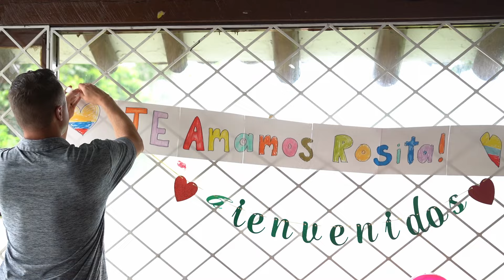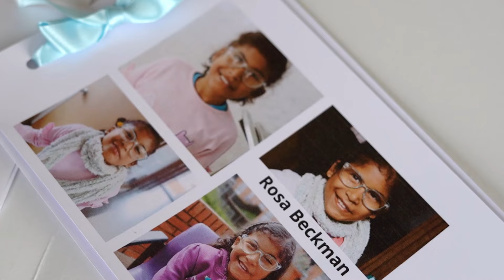Rosita - The Grit and Grace Adoption Video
Welcome to the family Rosita, we are so happy and blessed to have you in our lives! We traveled to Bogota, Colombia to finalize our international adoption process. We were able to view the beautiful Colombian landscape and immerse ourselves in the Colombian culture for 5 weeks while finalizing the adoption process in country before finally heading back to the United States.

We waited over 5 years for this moment to meet our daughter through adoption.  "God sets the lonely in families"- Psalm 68:6. While adoption is not plan A and comes from brokenness, God redeems and creates beauty.  We believe every child should have a forever family and are so happy to be a part of Rosita's.

Many thanks to our photographer, Roots Shoots Studio for capturing the most amazing moments getting to complete our family for the first time.

This music is not our own